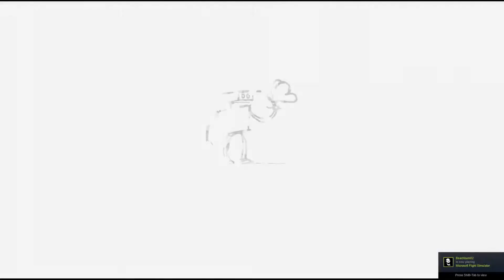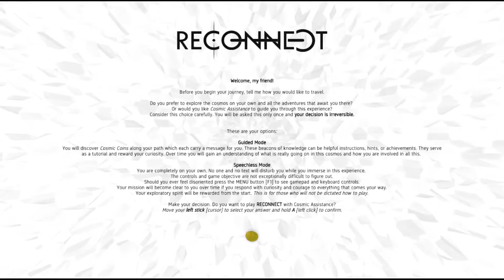Reconnect - The Heart of Darkness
RECONNECT is the minimalistic real-time strategy game with real self-learning AI. Defend your grid-free light network against attack waves of merciless drones that get smarter with every generation. Reach the Heart of Darkness to weaken the AI and command your own drones in the next round.